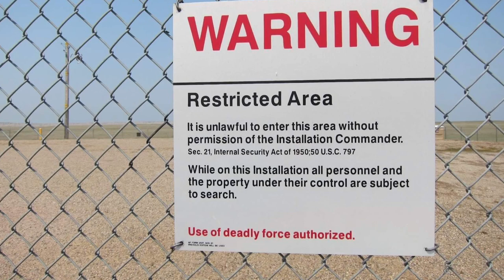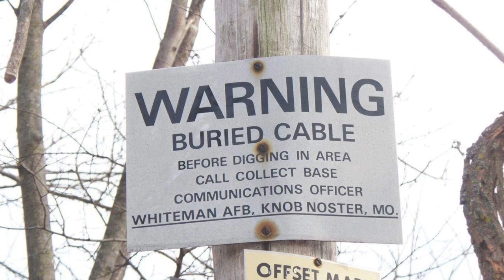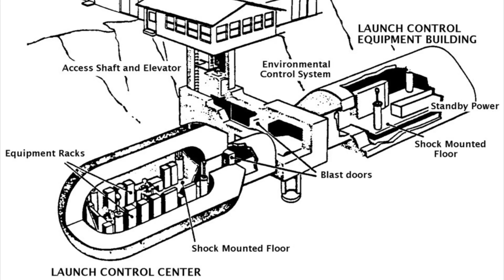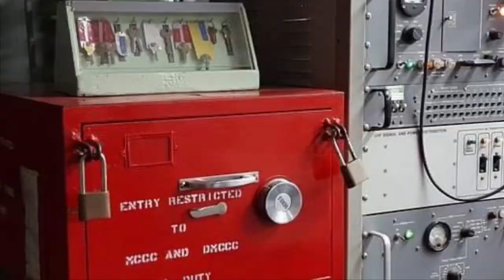History of Bates County: “Missiles Away”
The Cold War and Minuteman missiles were once a part of life in Bates County Missouri.